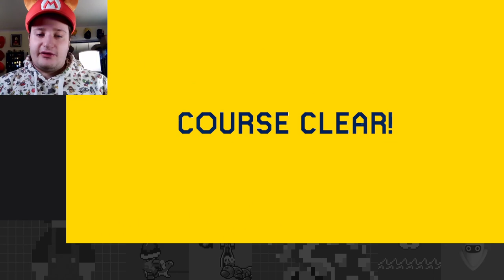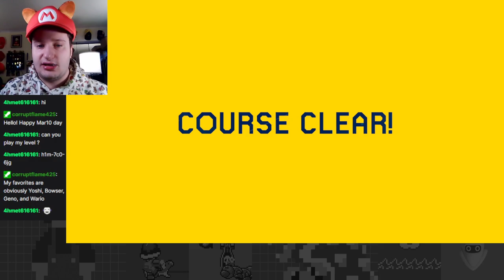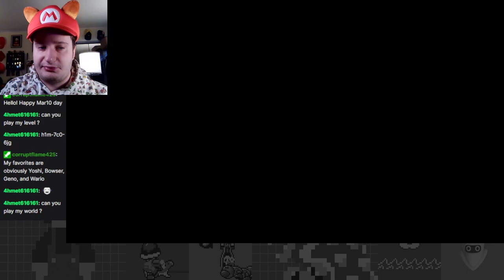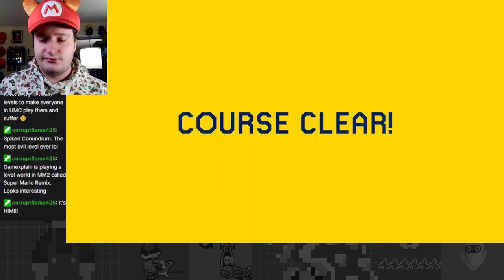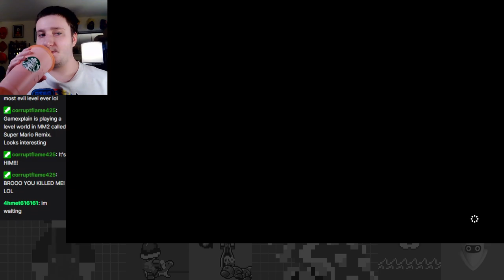Happy Super Belated Mario Day, Everybody! - Super Mario Maker 2: Nintendo's Official Courses Part 1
Did a Mario day stream and didn't get a chance to upload it since I ot sick after, but here it is now. Also I did viewer levels for this fella 4hmet61 (Yavuz), so feel free to check his stuff out!